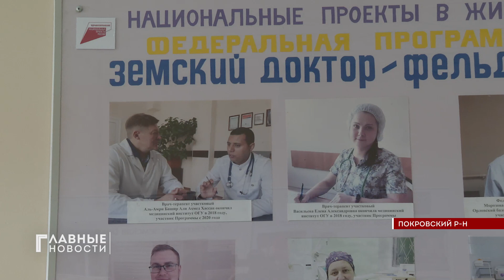Глава региона Андрей Клычков рассказал о проекте ФАПтека.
Этот проект даст возможность селянам не ездить за лекарствами в райцентры, а покупать медпрепараты в ФАПах.Что осталось сделать? Пояснил губернатор, посещая Покровскую ЦРБ. Она, кстати, является примером - как решать кадровый вопрос. 10% участников региональных программ "Земский доктор" и "Земский фельдшер" устроились в эту больницу.